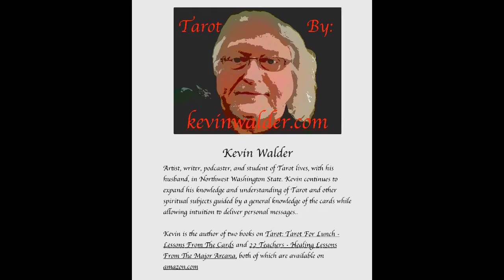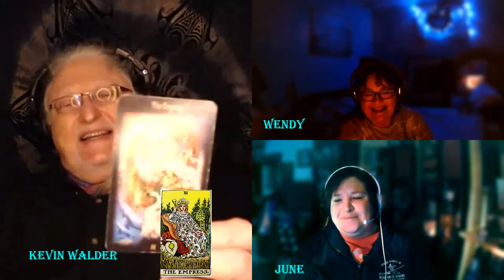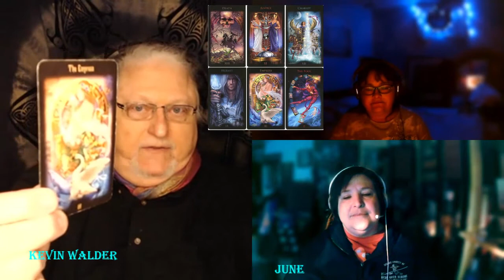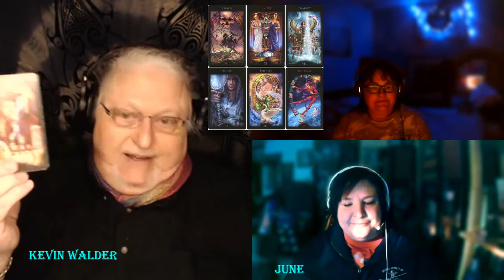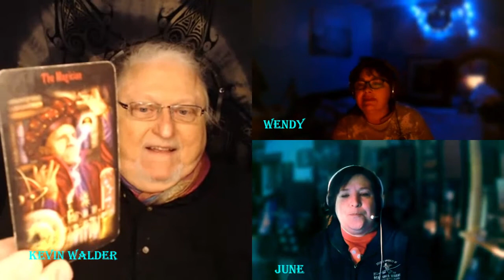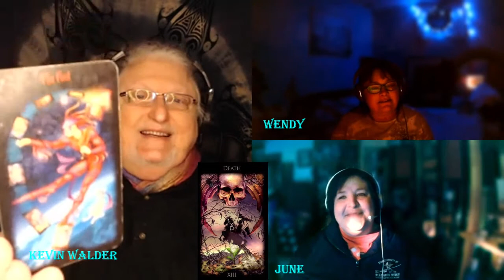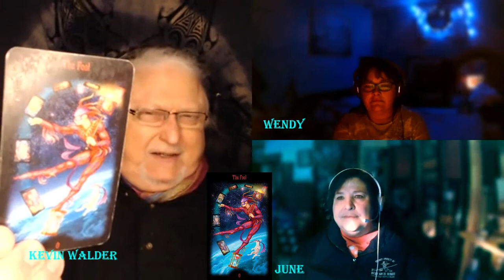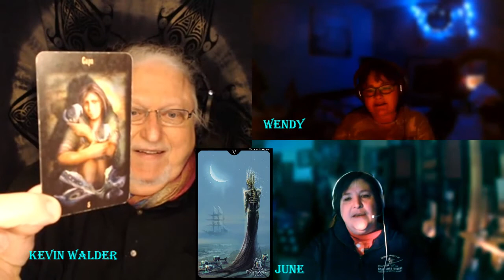Tarot and Daily Meditation with Kevin Walder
June and Wendy talked with the multi-talented Kevin Walder about the connection between Tarot and Meditation!

7:00 pm Pacific, 9:00 pm Central, 10:00 pm Eastern!

Kevin Walder
Artist, writer, podcaster, and student of Tarot, lives with his husband, in Northwest Washington State. Kevin continues to expand his knowledge and understanding of Tarot and other spiritual subjects guided by a general knowledge of the cards, while allowing intuition to deliver personal messages..

Kevin is the author of two books on Tarot: Tarot For Lunch - Lessons From The Cards and 22 Teachers - Healing Lessons From The Major Arcana, both of which are available on amazon.com

Our archived shows can be found on our YouTube channel and on iHeartRadio and SoundCloud, Spotify, Apple Podcasts, Google Podcasts and more!!

Mystic Moon Cafe Radio hosts bring a variety of guests to talk about paranormal phenomenon, cryptozoology, ghost hunting, favorite authors on many topics - fiction, conspiracy theory, and fact, featured music artists, and more!